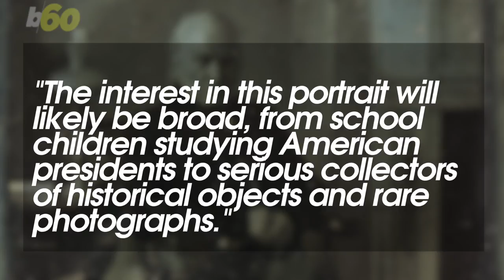Portrait of President John Quincy Adams Worth Thousands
A daguerrotype of President John Quincy Adams could be worth as much as $200,000! Keri Lumm (@thekerilumm) shares the story.